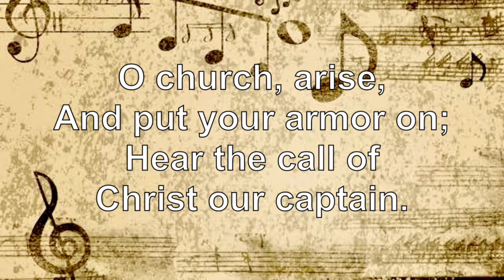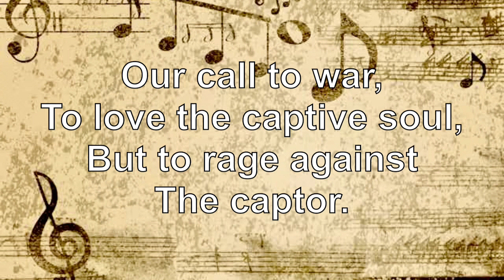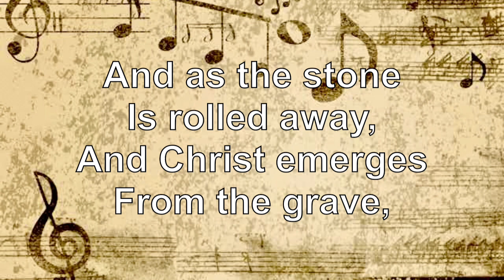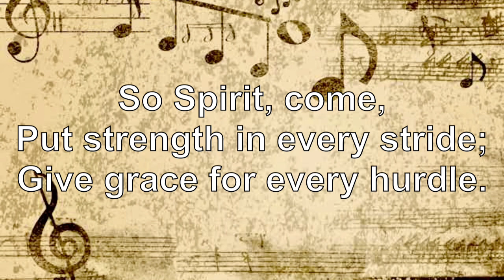O Church Arise (Grace Community Church)